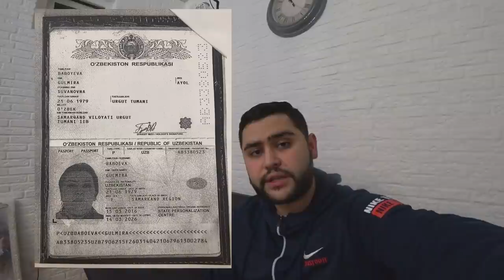YANA BIR AYOL BOLASI SANKT-PETERBURGDA TASHLAB KETDI